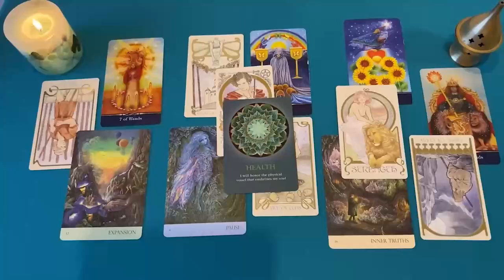ACUARIO TE DOY SU NOMBRE ❗️😱🔮 TE AMA Y TE DESEA 😍🔥 HOROSCOPO ACUARIO AMOR OCTUBRE 2024